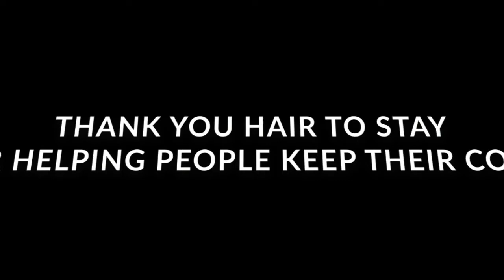HairToStay's Amuse Boost Buffet - Dance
A bite-sized snack that will get your toes tapping with Walker Fisher.